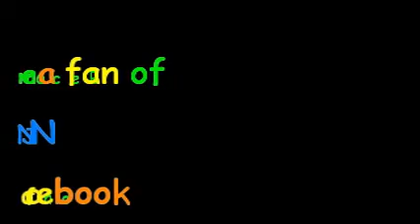ELECTION NEWS CAST (2012)